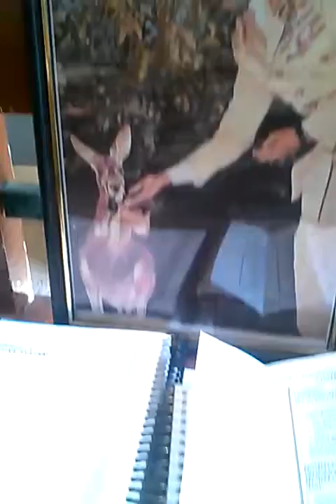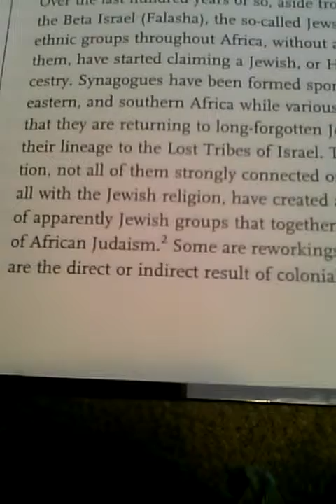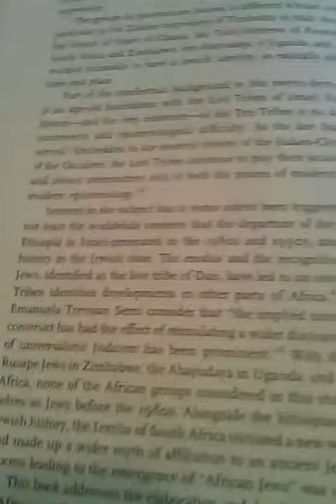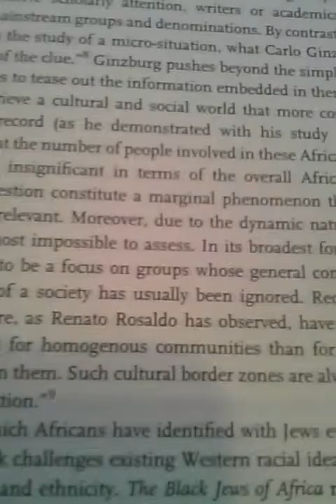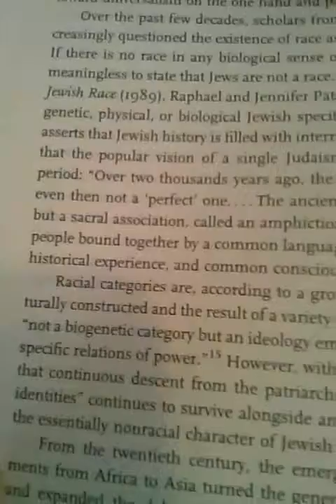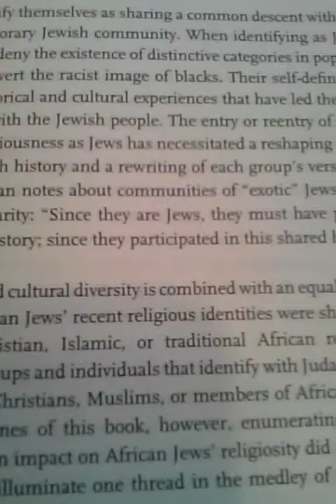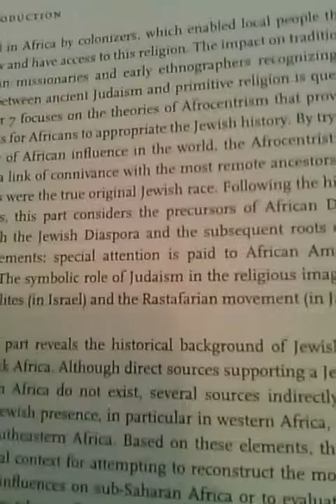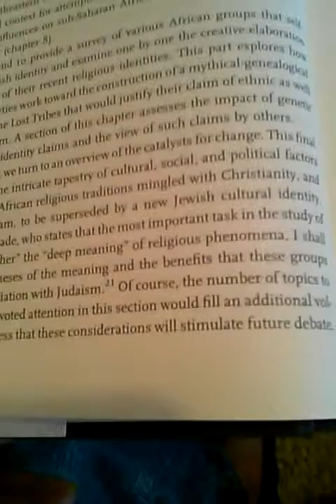Rastafari Reading 1- The Black Jews Of Africa Introduction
Wendim J Rastafari I-storical Series1- Reading From The Black Jews Of Africa Intro